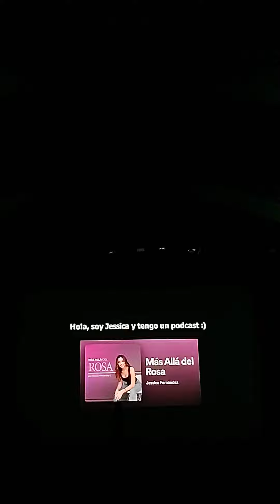Jessica Fernández Cómo comenzó parte 2